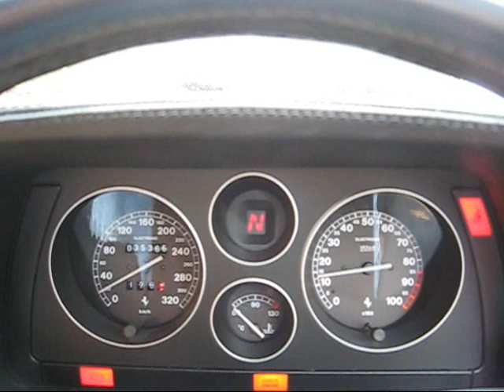Ferrari F355 and F308 Startup & driveoff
This video is dedicated to the memory of my late brother-in-law Rob. He had always dreamed of one day owning a Ferrari, never realising that one day he would actually own two of them! (At the one time)
He went on to be a very successful businessman and eventually bought a 308GTSiQV and a couple of years later bought a 355F1GTS as well. They gave him a lot of pleasure. However, he was a very generous person and obtained just as much pleasure from sharing his 'toys' whenever he could. Whenever there was any sort of gathering joyrides were always on top of the list.
In the first driveoff in the F355 you see him taking my daughter's (ex) boyfriend for a spin around the block. In the second driveoff my eldest son is at the wheel of the F308. I have driven both cars myself, and I must say there;s nothing more exhilarating then driving a Ferrari!
Both cars have since been sold. And no, I didn't buy one of them. That's my 17 year old Honda Accord at the beginning of the video.
I think Rob would have approved of this video as it hopefully will bring a lot of pleasure to those many people who enjoy looking at expensive cars : )